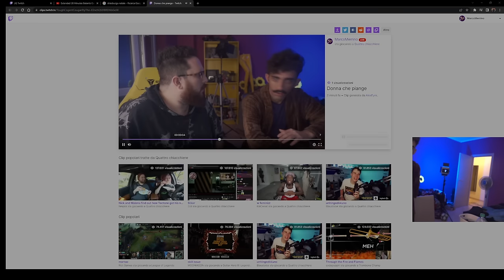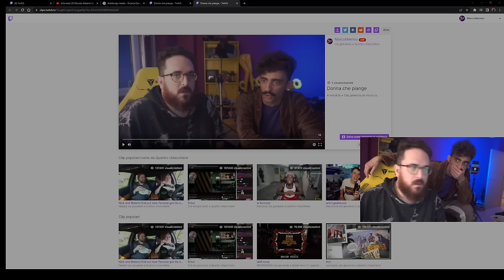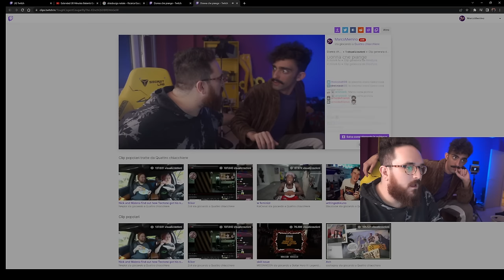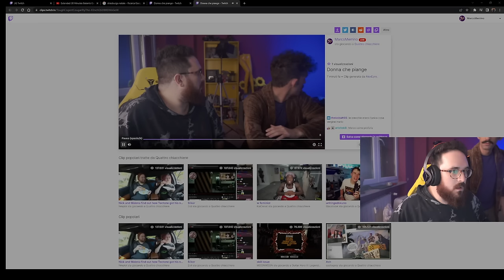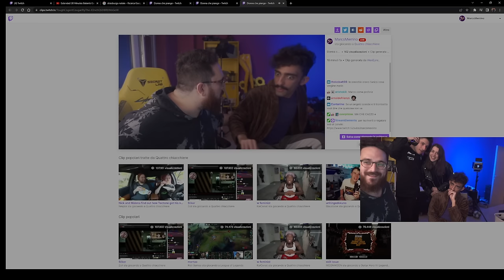Croix89 e Mario Sentono il pianto di una donna alle 2 di notte (erano da soli)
Piccola clip spooky pronta per halloween, Croix89 aka Marco Merrino e Mario sturniolo sentono una donna piangere alle 2 di notte mentre sono da soli in casa, si armano e decidono di controllare, effettivamente in casa non c'e' nessuno. chi sara' stato?
Sostienimi con un Super Grazie!

🎮🟧Instant Gaming🟧Vinci ogni mese un gioco a tua scelta con Marcomerrino
2. Scegli il tuo gioco (o credito per gli store) preferito e clicca partecipa
3. Fatto! Ora devi solamente aspettare la scadenza del concorso e sperare di aver vinto! In caso contrario ti potrebbero comunque essere accreditati 2€ validi per qualsiasi acquisto sul sito come premio di consolazione!
--🙏 I miei referral per supportarmi 🙏--

Guarda Tutti Gli Episodi Di Primo Appuntamento Su Amazon Prime Video Channels!

🎶3 Mesi Amazon Music Unlimited Gratuitamente
Ascolta tutta la musica che vuoi dove vuoi iscrivendoti qui: